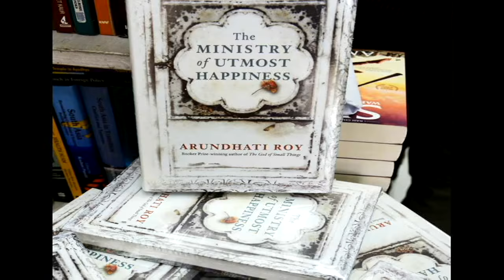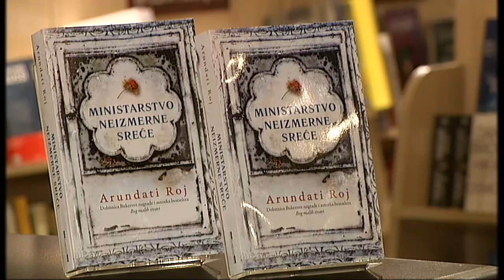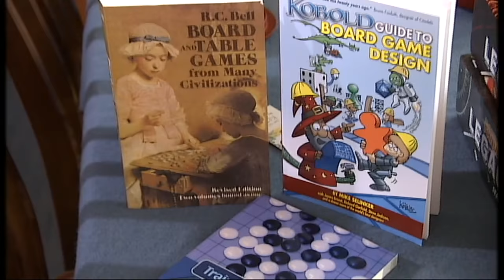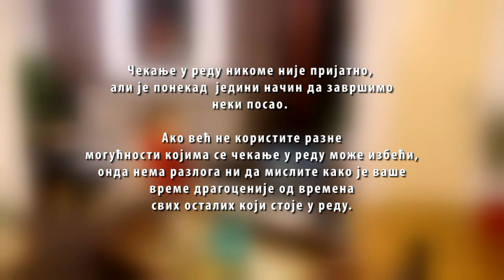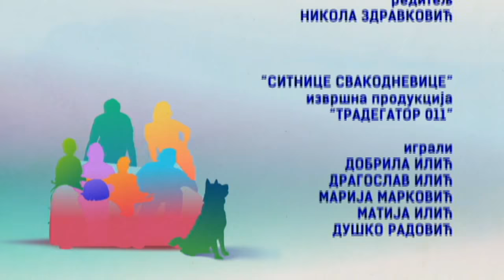Sve boje života 11. 03. 2018.